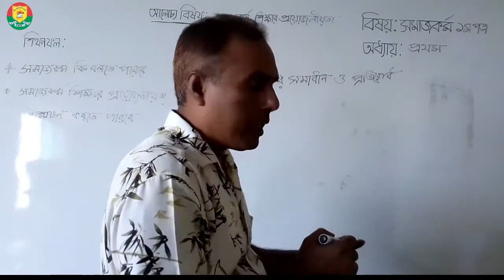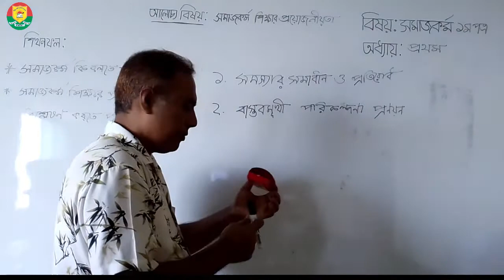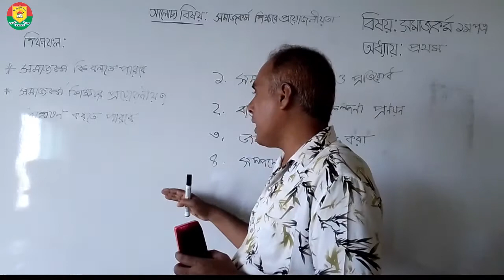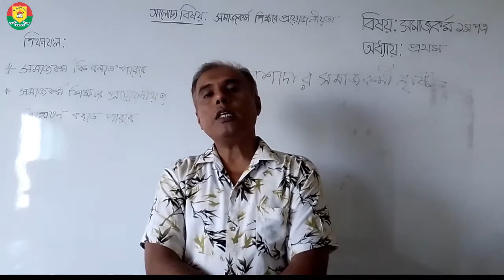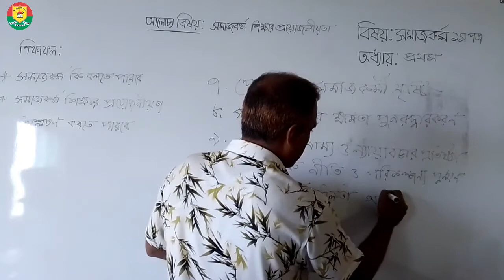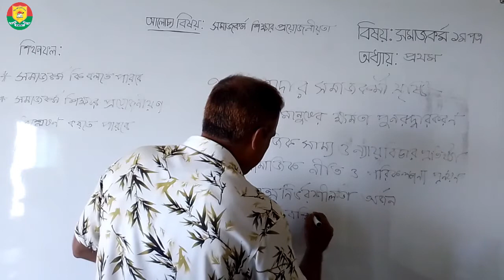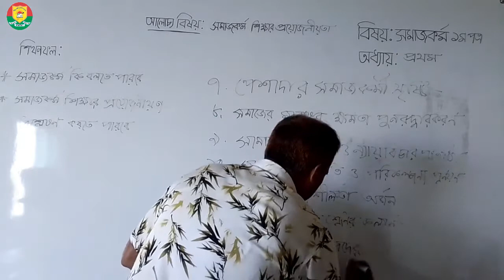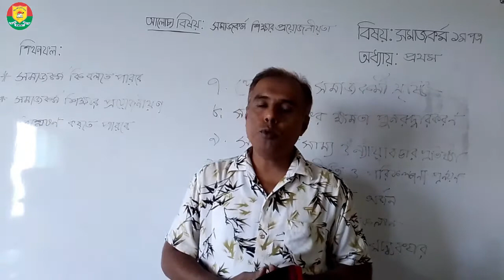HSC || SOCIAL WORK || ELEVEN CLASS (NEW) || সমাজকর্ম শিক্ষার প্রয়োজনীয়তা